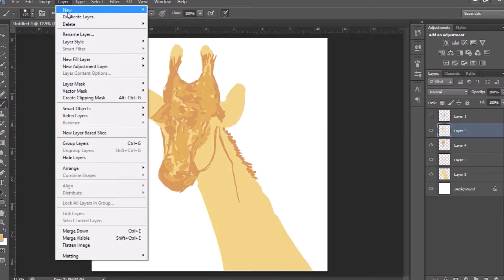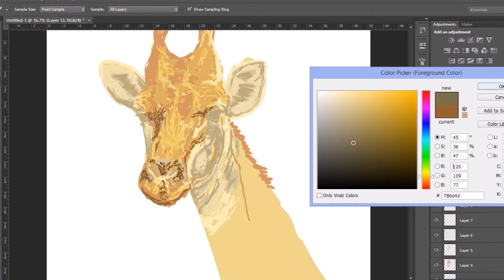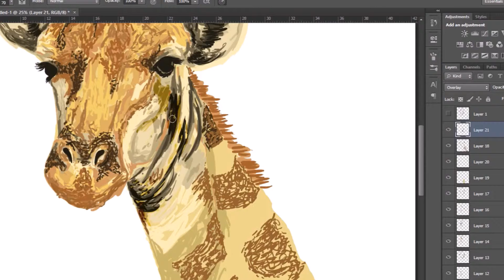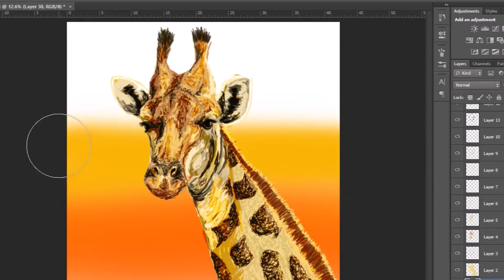SPEED DRAWING IN PHOTOSHOP - 3 - GIRAFFE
Video number 3, I decided to have a go at painting one of my favourite animals. A Giraffe!

This took an hour and half in real time, I really like how this one turned out!

I use Photoshop CS6 and my trusty 2012 Wacom Bamboo Pen Tablet :)

-RazzyDoodle